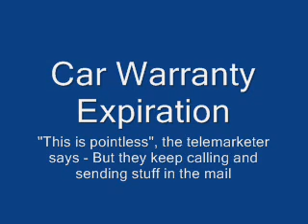Car Warranty Expiration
Received a post card again in the mail indicating our car warrant had expired. When we tried to get a warranty, they indicated the car was too old (1982).